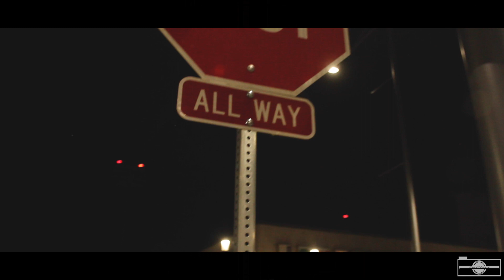Infiniti G35: Walk Around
Here is a short vid that I put together down in the rebuilt Fulton Mall street here in Fresno, Ca.

Below are my accounts. Feel free to check'em out!